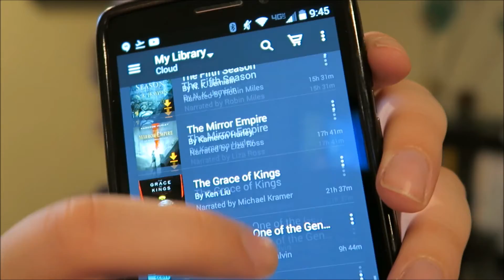My Top 5 Favorite Audiobooks